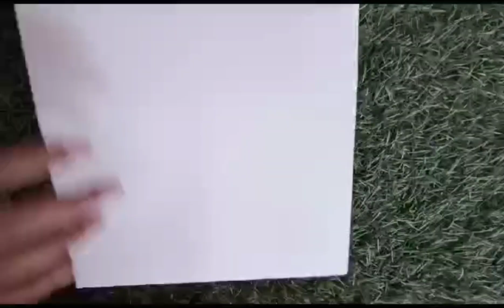Making of Wall Hanging Photo | DIY | Do It Yourself | Art & Craft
Its basically a tutorial by which you can gather knowledge that can help you to beautify your own daily use accessories, your home furnishings and garments as well.

Also you will learn how to use & modify your scraps into an attractive piece of Art.

Here in this video today you will get to know that how can you make an attractive Wall Hanging Photo by using your daily use thin

Hope you all will love this.